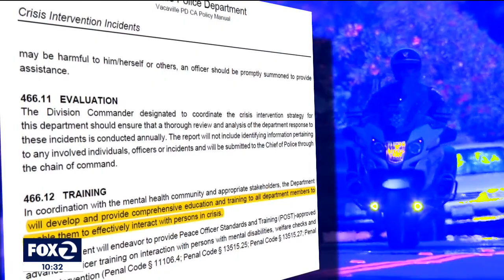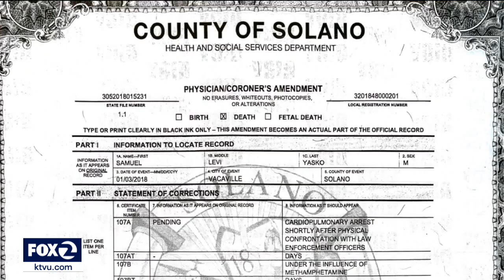A man with suicidal tendencies dies following struggle with Vacaville police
A mother is pleading for changes in police training and policies after her son Sam Yasko died following a struggle with Vacaville officers. He was suicidal. He was unarmed. And the police chief said officers used appropriate tactics to handle the situation.